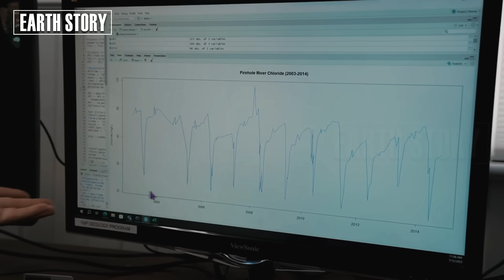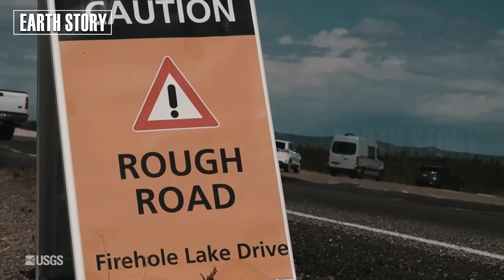Horrifying: Live Footage of Yellowstone Geyser Eruption Continues: Magma chamber moving!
Yellowstone's geyser basin is the most active on Earth.
More than 10,000 geothermal features—including geysers, hot springs, and mud pools—are concentrated in the park.But some, like Norris Geyser Basin, are exhibiting increasingly unstable behavior.